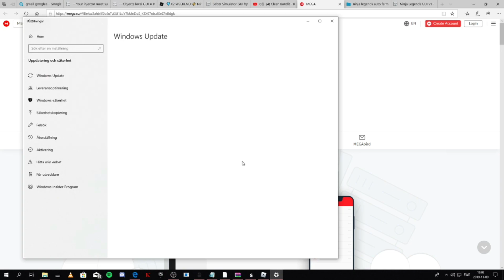How to get protosmasher for free 2019!